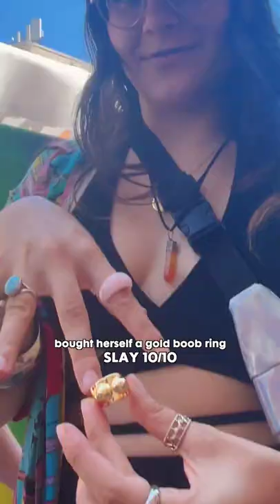rating what tri does throughout the day *lmao*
love u guys x